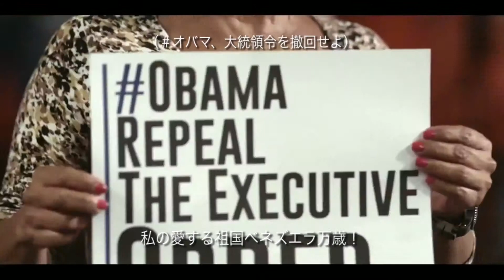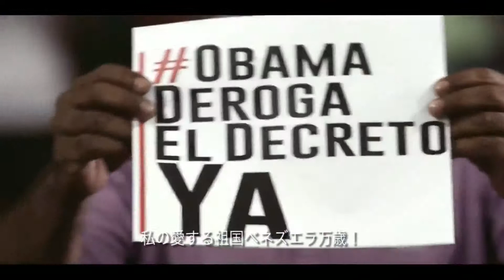Viva Venezuela! Orquesta Sinfónica (Subtítulo Japonés) 日本語字幕